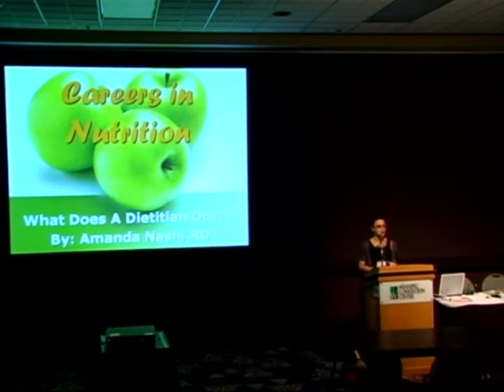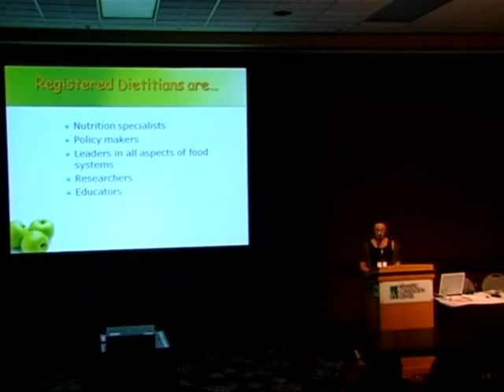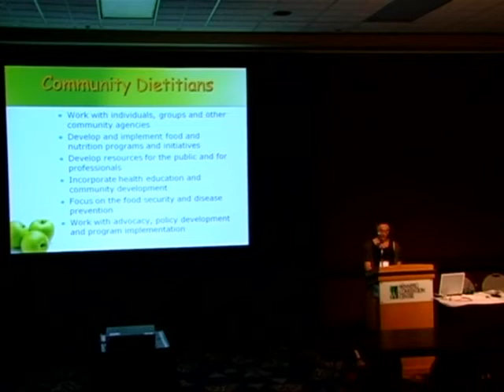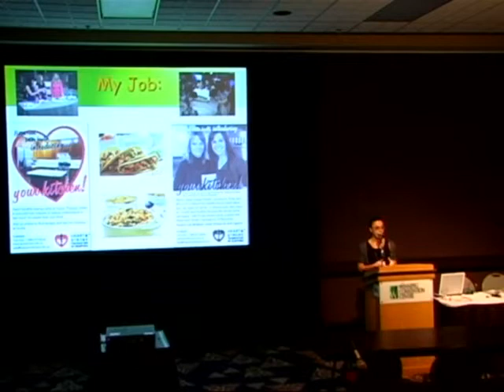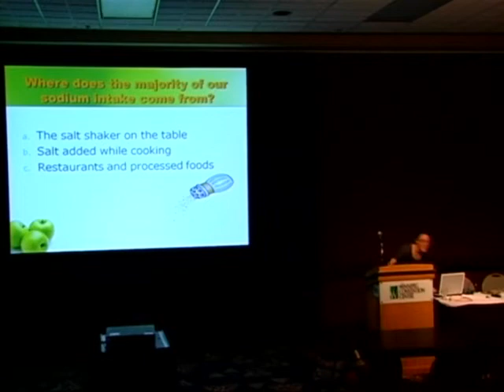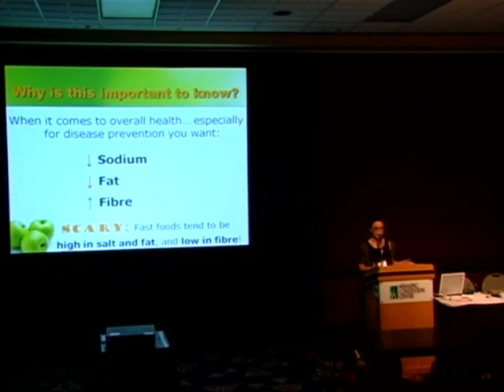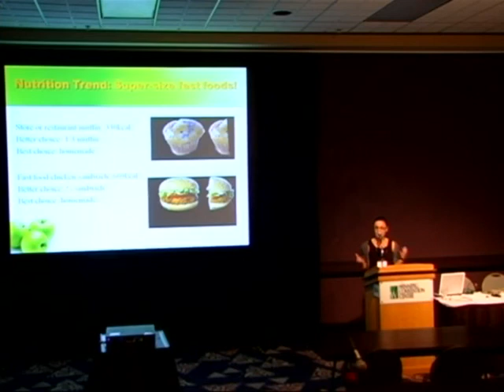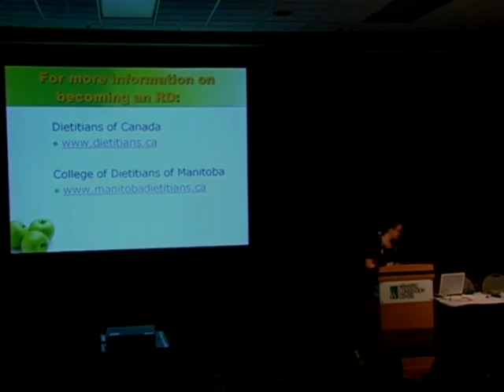Rotary Clubs of Winnipeg - Career Symposium 2012 - Nutrition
Rotary Clubs of Winnipeg Career Symposium 2012

Careers in Nutrition